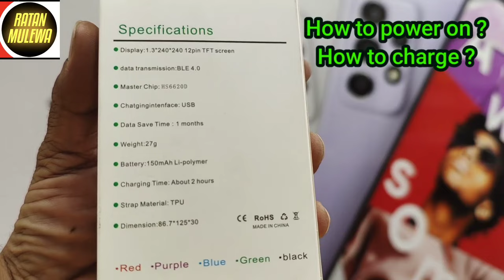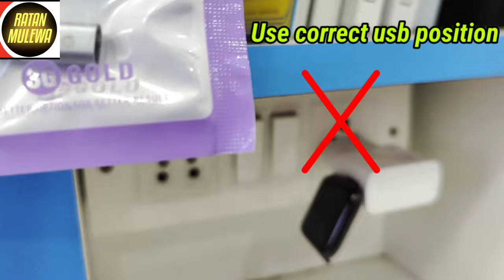How to power on /How to charge smart bracelet D116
how to power on smart bracelet

Best Buy from Amazon.

how to charge smart watch
how to charge smart bracelet